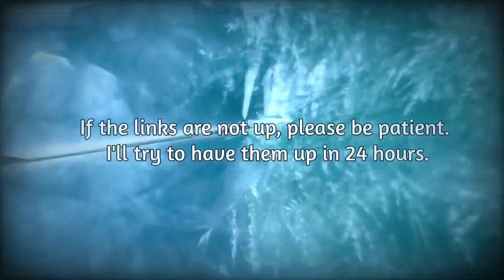The Elder Scrolls V: Skyrim - Nazir's Contracts (Dark Brotherhood Arc)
All of the contracts given out by Nazir.